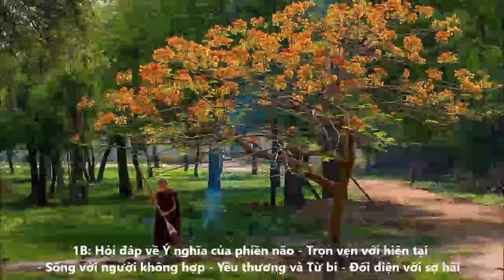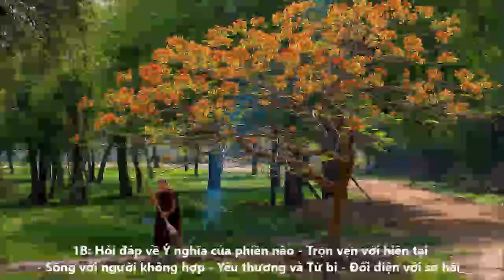1B: Hỏi đáp về Ý nghĩa của phiền não... - Yêu thương và Từ bi - Đối diện với sợ hãi - HT. Viên Minh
album: Khóa giảng thứ 19 tại Bửu Long của Thầy Viên Minh
- Ngày 1B: Hỏi đáp về Ý nghĩa của phiền não - Trọn vẹn với hiện tại - Sống với người không hợp - Yêu thương và Từ bi - Đối diện với sợ hãi

- Trungtamhotong.org